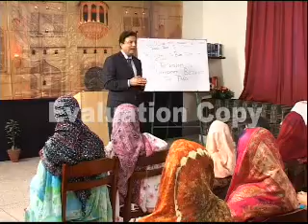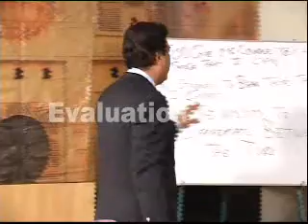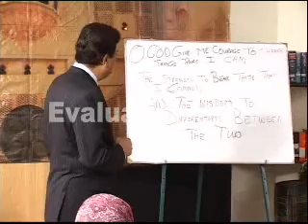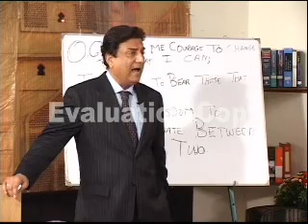Think Again... Lecture by Naeem Bokhari Part 1 of 13.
Lecture given by Naeem Bokhari in City Law College Lahore.